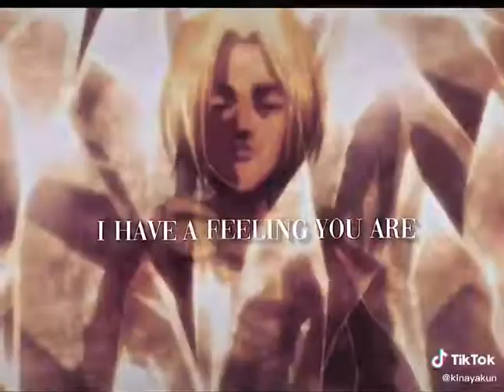ARE YOU FALLING IN LOVE? [Aot/Snk]